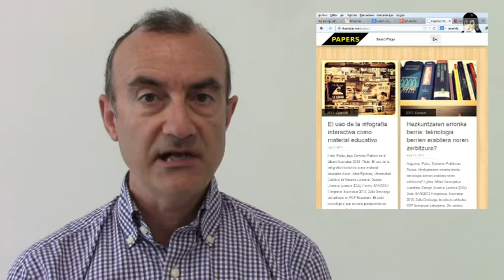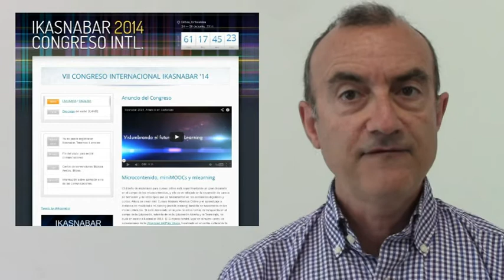ikasnabar 2014, Congreso Internacional de Educación Abierta y Tecnología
A finales de mayo empieza el VII Congreso Internacional sobre Educación Abierta y Tecnología Ikasnabar. Se celebra en Bilbao, en el Bizkaia Aretoa de Abando. Este año, los que presenten su comunicación pasan directamente al Comité Científico del próximo año. URL Twitter: @ikasnabar PAPERS EUSKARAZ ENGLISH